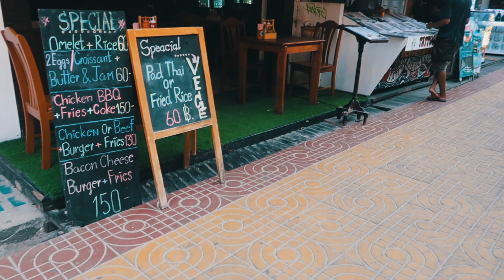UNE JOURNÉE À KOH PHI PHI !!! (PLAGES, KAYAK, POISSONS...) - VLOG #4 THAÏLANDE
VLOG #4 THAÏLANDE

notre matériel audio & vidéo :
CAMÉRA ➡️ CANON POWERSHOT G7X MARK II
MICRO ➡️ SONY ICD-TX 650B
TRÉPIED ➡️ JOBY GORILLAPOD SLR-ZOOM